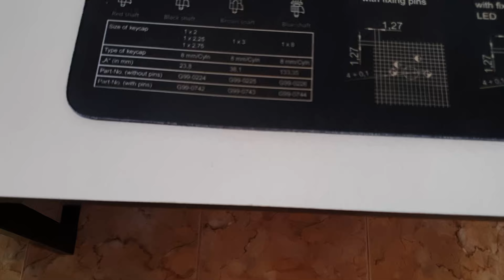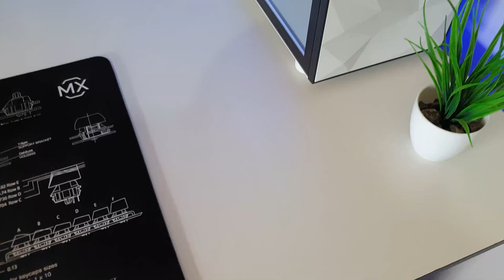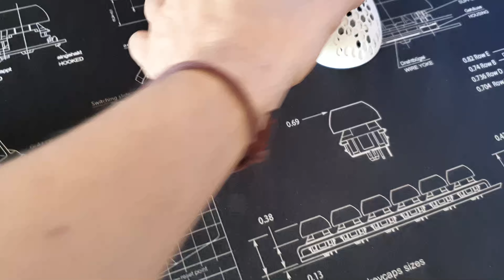Meu setup gamer branco 1 ano depois | Ficou amarelado!?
Nesse vídeo falo da minha experiência usando meu setup branco. Falo um pouco se as coisas ficam amareladas ou sujam muito, e mostro como limpo meu setup

➖Gabinete Darkflash DML 21

➖Placa mãe ASUS TUF B450M PRO

➖Memória Ram 16gb asgard Valkyrie 3200 Mhz

➖Placa de video (recomendação)

➖Water Cooler

➖Cabos sleeved

➖SSD Weijinto 1TB m2

✅ MONITORES
➖Pichau Cepheus F27M IPS 1ms 144Hz

➖Aoc sniper 27" 75Hz IPS 1ms

➖Suporte duplo monitores Zinnia Nimbo 200

✅ PERIFÉRICOS
➖Teclado Epomaker TH66

➖Mouse Glorios model D-

➖Mousepad Genérico do Alie